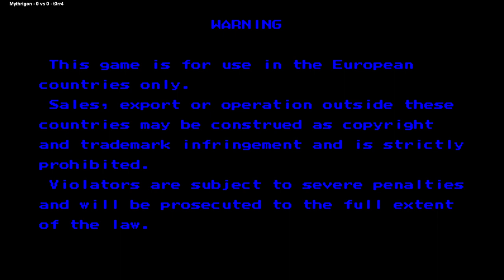SFA3 | Mythrigon VS t3rr4 | 🇬🇧🇬🇧 Fightcade 2